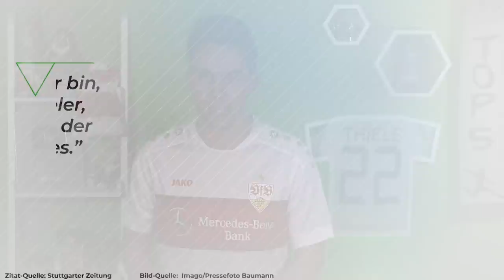FIFA 21: Die besten Talente für den Karrieremodus!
Der Hype um FIFA 21 ist riesig. Fast jeder zockt das Spiel. Alleine letztes Jahr wurde das Spiel von EA Sports 1,5 Millionen Mal in Deutschland verkauft... innerhalb von 3 Monaten! Grund genug Mal auf den Karrieremodus zu blicken. Was sind die besten FIFA 21 Talente, die in der Bundesliga bzw. 2. Liga kicken? Ich zeige euch Lilian Egloff, der beim VfB Stuttgart als eines der größten Talente gilt. In FIFA 21 hat er ein großes Potenzial. Gleiches gilt für Paul Nebel vom FSV Mainz 05, Xavier Amaechi vom Hamburger SV, Malik Tillman vom FC Bayern und Luca Netz von Hertha BSC. In FIFA 21 kann man sie verpflichten und so ne große Karriere starten. Welcher Modus von FIFA 21 gefällt euch am besten? Was seht ihr kritisch? Lasst uns gerne in den Kommentaren diskutieren.

YEAH! Wir gehören auch zu funk. Schaut da mal rein